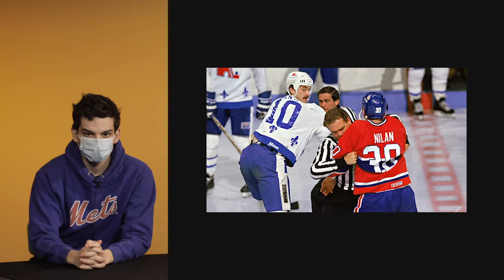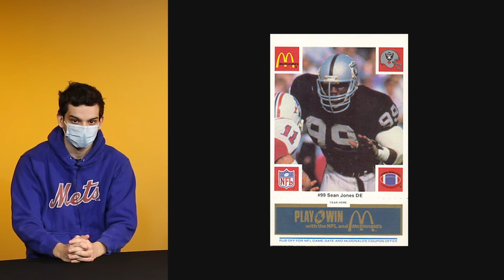Northeastern Huskies Who've Gone Pro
From JJ Barea to Jamie Oleksiak, you can find former Northeastern athletes across the major sports leagues. NUTV Sports' Tommy and Michael look at the history of Huskies going pro in the MLB, NHL, NBA, WNBA, and NFL.

Cast - Tommy DiMartino, Michael Henshaw
Crew - Zach Horowitz, Tommy DiMartino, Michael Henshaw
Writing - Emma Ingallinera, Tommy DiMartino, Owen Welch, Jason Lu, Michael Henshaw
Editing - Tommy DiMartino, Emma Ingallinera